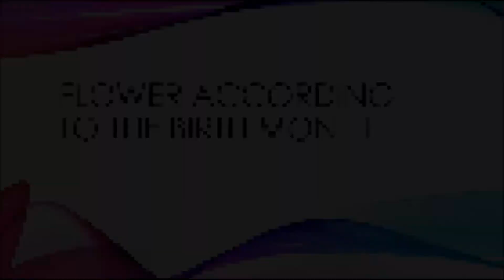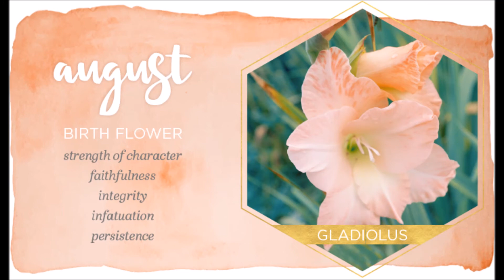Flower according to the Birth month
Hi guys, today in this video you will be able to find the flower according to your birth month.